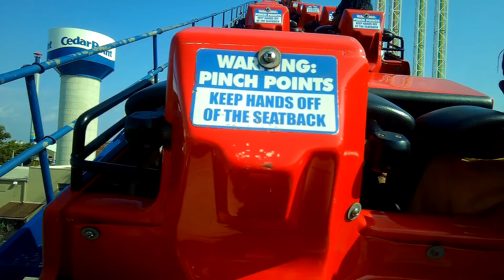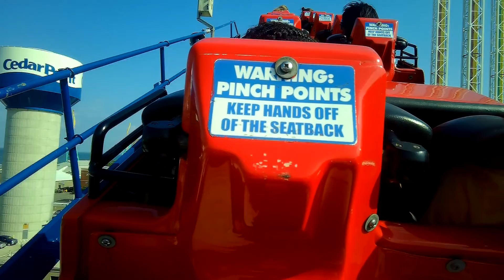Corkscrew POV At Cedar Point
Corkscrew
Corkscrew Logo.png
Corkscrew (Cedar Point) 01.jpg
The final inversion on Corkscrew
Cedar Point
Coordinates 41°29′1″N 82°41′7.25″WCoordinates: 41°29′1″N 82°41′7.25″W
Status Operating
Opening date May 15, 1976
Cost $1,750,000 USD
General statistics
Type Steel
Manufacturer Arrow Development
Designer Ron Toomer
Model Custom Looping Coaster
Track layout Out and back
Inversions 3
Duration 2:00
Corkscrew at RCDB
Pictures of Corkscrew at RCDB
Corkscrew is a steel roller coaster built by Arrow Development at Cedar Point in Sandusky, Ohio, United States. When built in 1976, it was the first roller coaster in the world with 3 inversions. The coaster, which features Arrow's first vertical loop, was built during the same time period as The Great American Revolution at Magic Mountain. However, Revolution opened seven days prior and is therefore credited as the first modern-day coaster to feature a vertical loop.